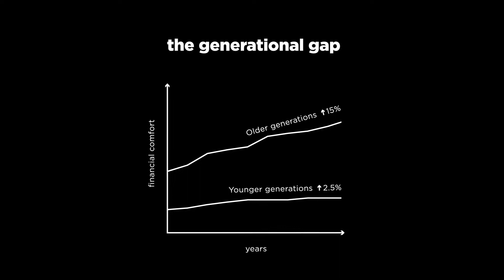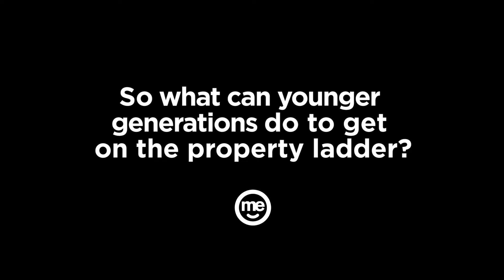Generational gap emerging in household financial comfort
ME’s ninth biannual Household Financial Comfort Report shows the gap in financial comfort between younger and older generations has widened significantly since the first survey in 2011. The report indicates ownership of assets such as property is largely fueling the divergence.

We talked to a Gen Y first home buyer who struggled to get on the property ladder - and ME’s head of home loans offers some tips for getting ahead.